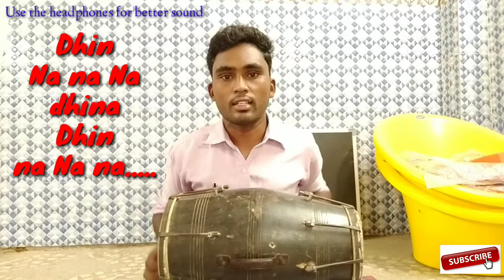How to learn dolak lessons basics in Telugu for beginners 2020.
How to learn dolak lessons basics in Telugu for beginners 2020. How to learn dolak 2020. how to learn dolak lessons 2020. leran kehrwa taal 2020, dholak kehrwa taal. how to learn kehrwa taak in hinde, how to learn dholak in telugu 2020,